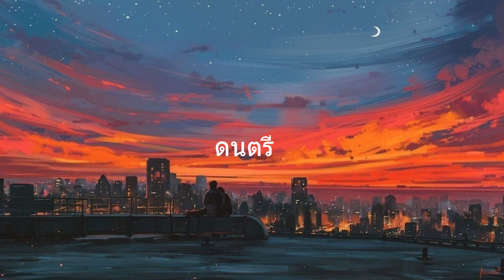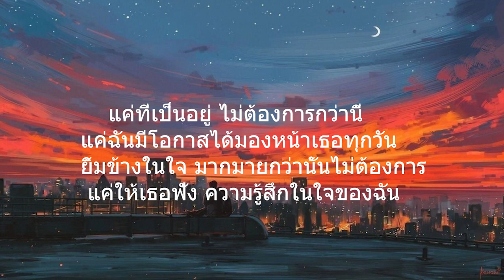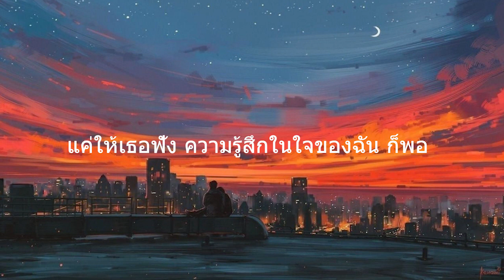เหงา เหงา INK WARUNTOR l คำตอบ,แค่นี้,พอ (เนื้อเพลง)